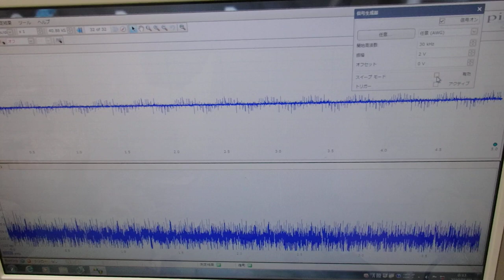超音波と表面弾性波（オリジナル超音波システムの開発技術） ultrasonic-labo